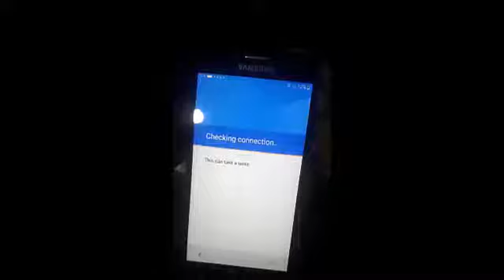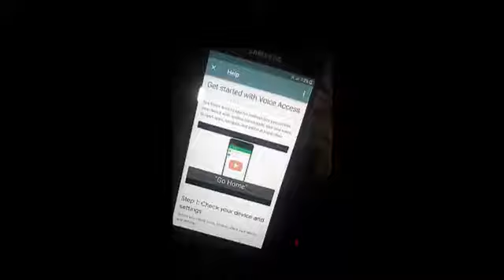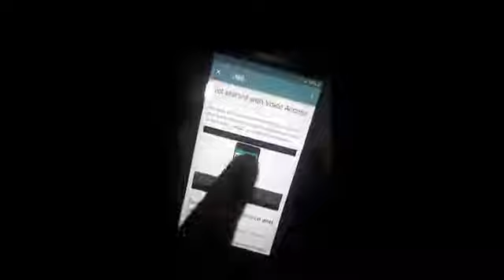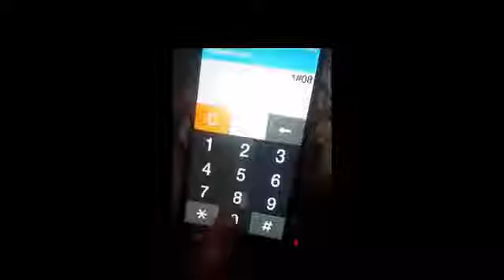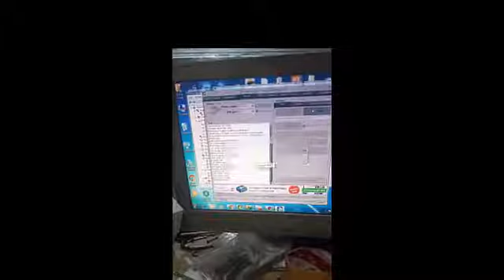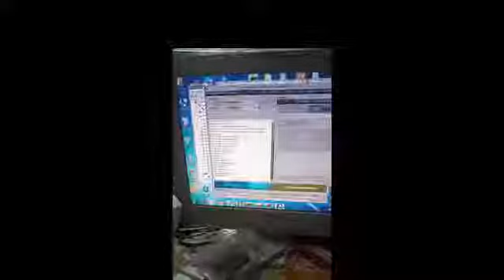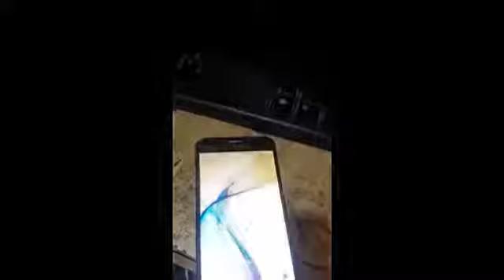FRP Remove Done G570F without box 100% working methode